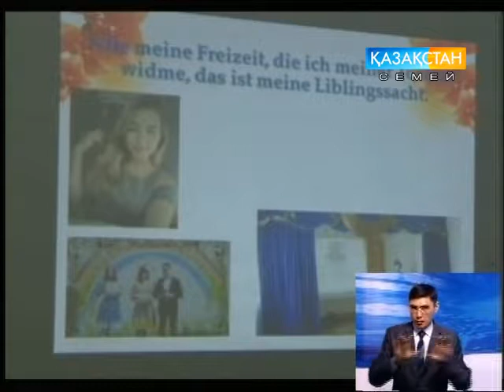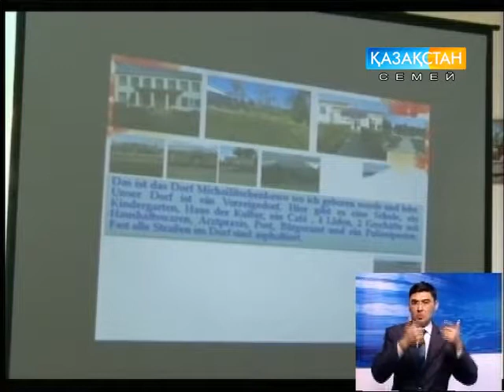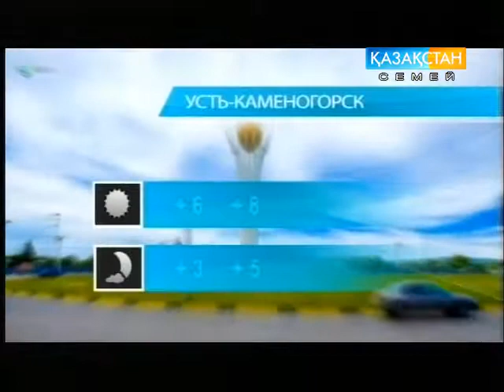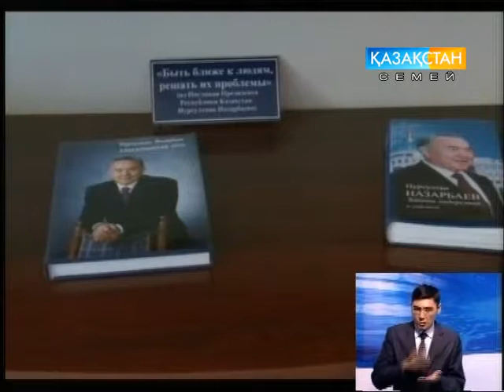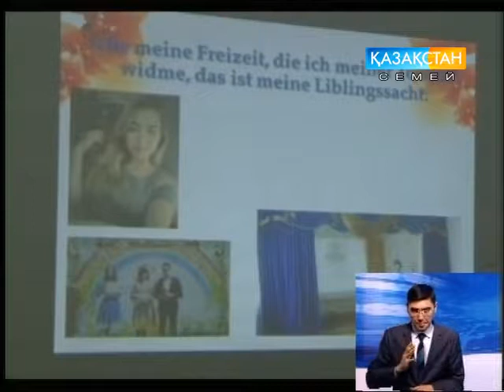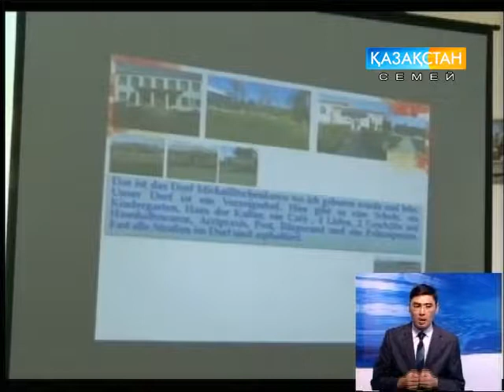Новости_Казахстан Семей_02_10_2017_рус